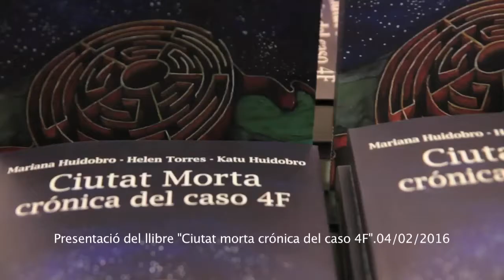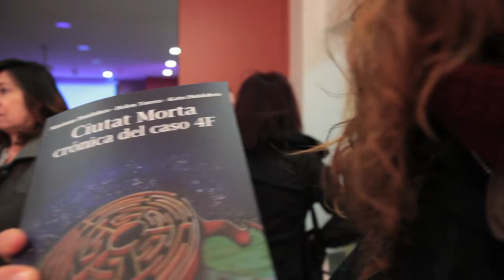Presentació del llibre "Ciutat Morta crónica del caso 4F"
Han passat 10 anys del 4F, aquest febrer de 2016 es presenta el llibre "Ciutat morta crònica del cas 4F" escrit per Mariana Huidobro, Helen Torres, Katu Huidobro on es recull tota aquesta història d'injustícia, ràbia i asko a la Barcelona de la corrupció.

Han pasado 10 años del 4F, este febrero de 2016 se presenta el libro "Ciutat Morta crónica de l caso 4F" escrito por Mariana Huidobro, Helen Torres, Katu Huidobro donde se recoge toda esta historia de injusticia, rabia y asko en la Barcelona de la corrupción.